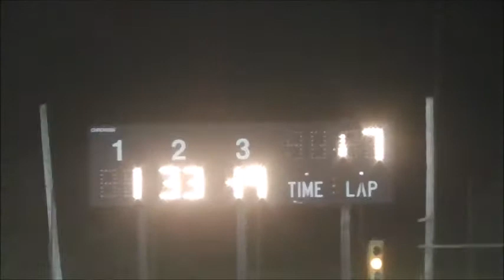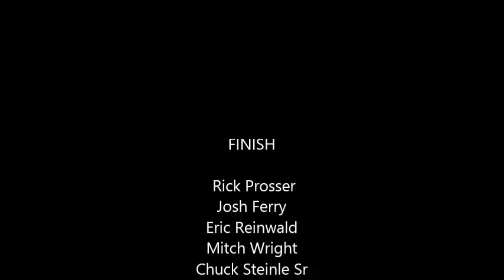Raceway 7 Economod Feature